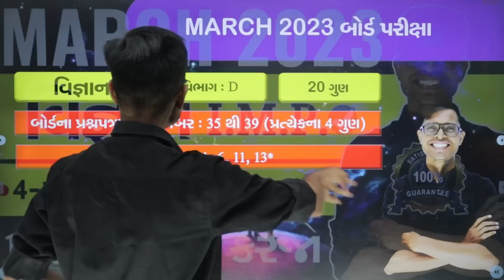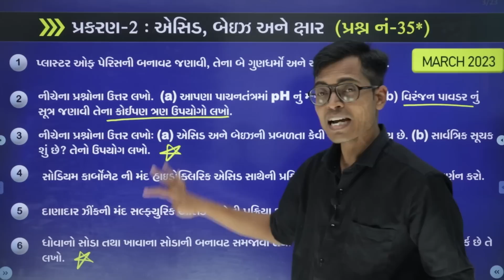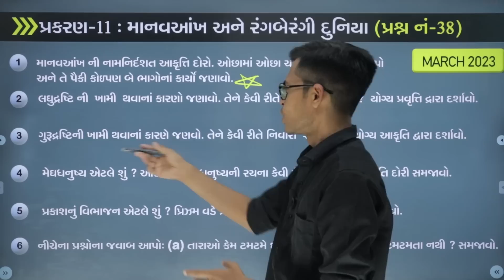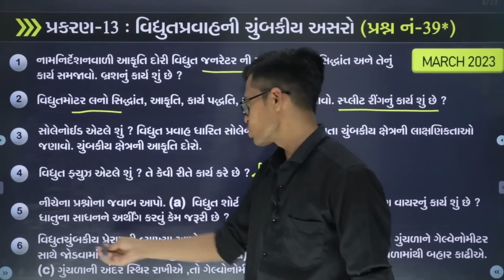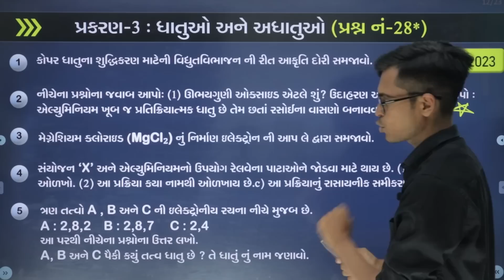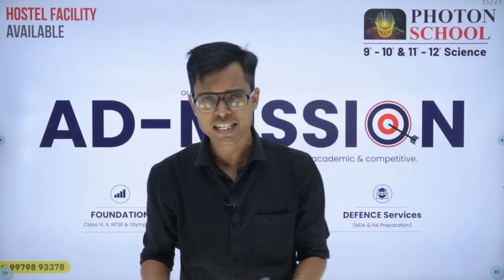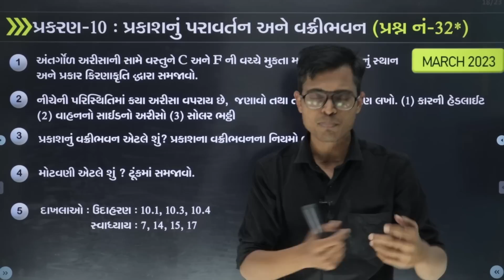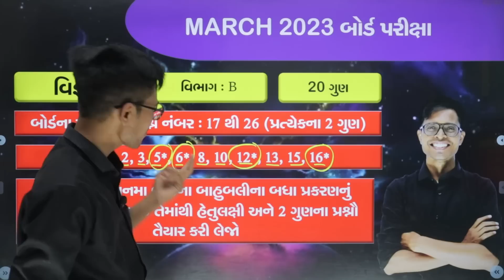March 2023 Board Exam | Science I.M.P. Questions | Std 10 Gujarati Medium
About Video : The Diwalipura Youth is most trusted Youtube channel in all Gujarat. Last Year we had given I.M.P. Question for March 2022 board examination in January and February. 90% Of Question in March 2022 Board Exam from our I.M.P. . This Video Contain I.M.P. Of Gujarati Of 28-Marks ( Std 10 Gujarati Medium - GSEB Board )

English : Update Soon